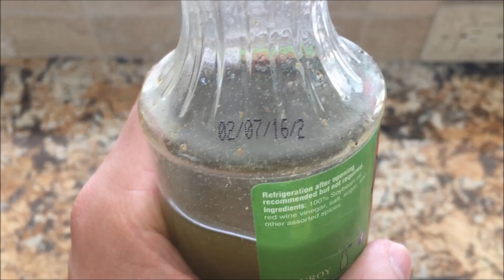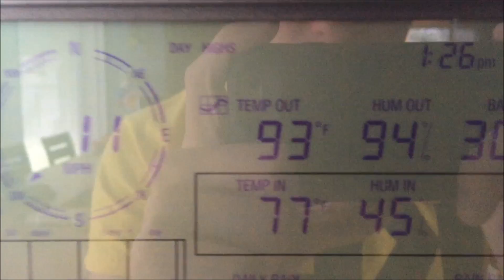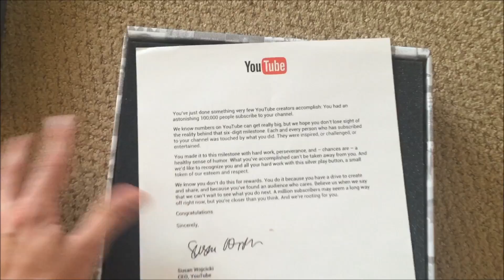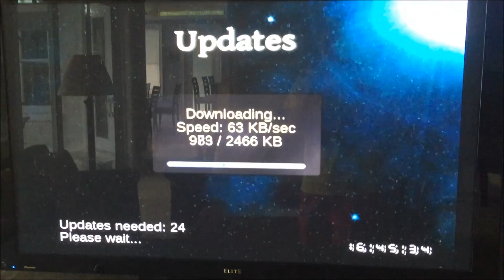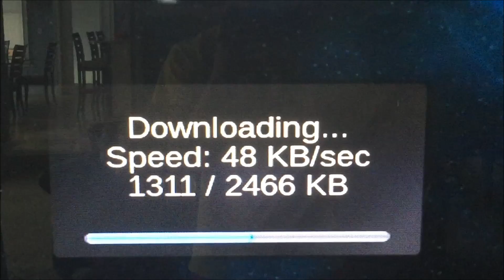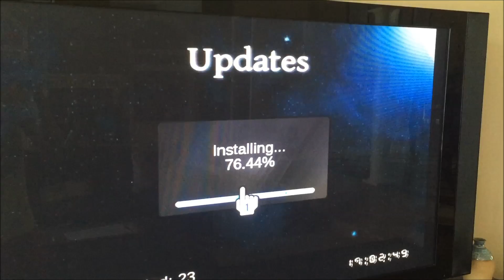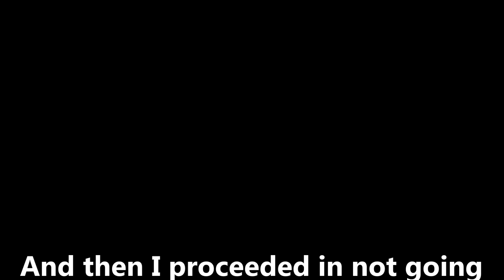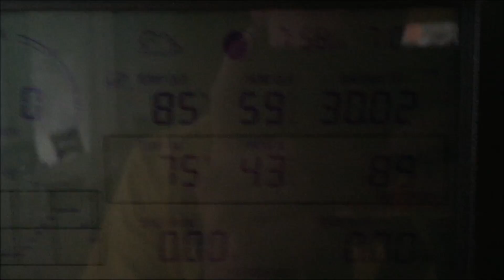MY SILVER PLAY BUTTON UNBOXING! - 100,000 SUBSCRIBER AWARD! | Vlog #4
WATCH MY PAST 3 VLOGS HERE! THEY'RE AWESOME!

Hey everone! ExxotikGaming here back with finally another vlog, and yes, this one is special! :) In today's vlog, I almost get struck by lightning, do the best glitch ever in Mario Kart Wii, and of course, unbox my Silver Play Button! I'm so excited, and I want you all to share the excitement as we view another vlog! :D